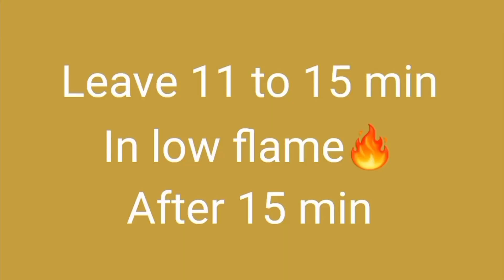RabriCake|RasmalayiCake|Can't believe it too easy.. |try this now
it's easy and simple
rasmalayi better
1 ltr milk
3 tbsp sugar
half tsp ilaychi powder
cake measuring
1/3 cup curd/dahi
1/2 icing sugar
1/3 oil
1 cup Maida
1 tsp baking powder
half tsp baking soda
try this now
no cream
no egg
and it's super creamy and yummy